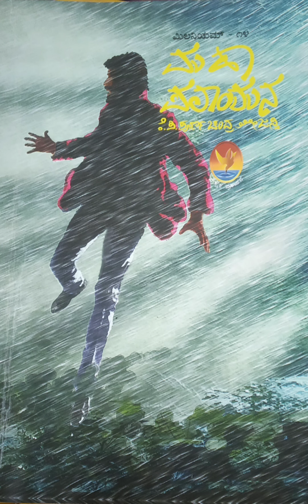ಮಹಾ ಪಲಾಯನ |ಅಧ್ಯಾಯ 13| K P Purnachandra Tejasvi|Kannada Audio Books |Maha Palayana